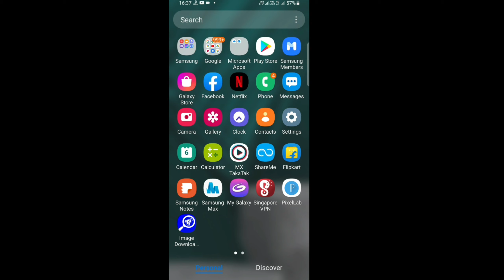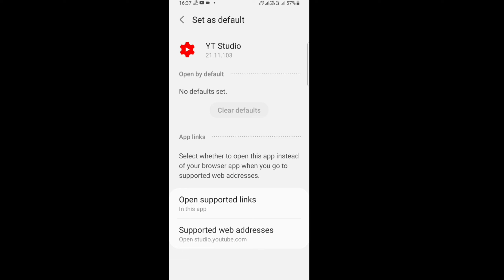How To Fix Youtube Studio Not Opening | Youtube Studio Open Nahi Ho Raha Hai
Your Quaris -

yt studio not opening
youtube studio not working on chromme
Yt studio Google Chrome problem solve
Yt studio is not open